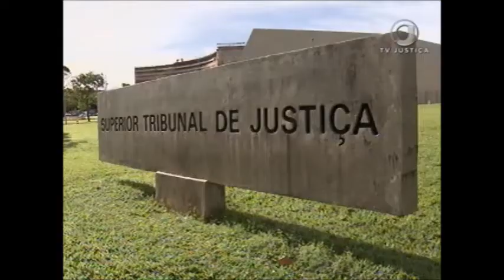Lei fiança (20/03/17)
O Superior Tribunal de Justiça (STJ) confirmou um direito dos presos, previsto no Código de Processo Penal. Quem não tiver dinheiro, pode usar joias ou imóveis, por exemplo, para pagar a fiança.